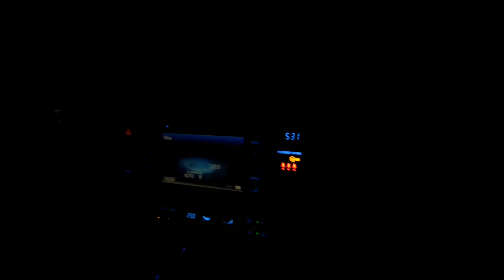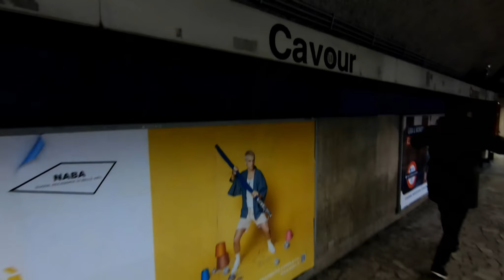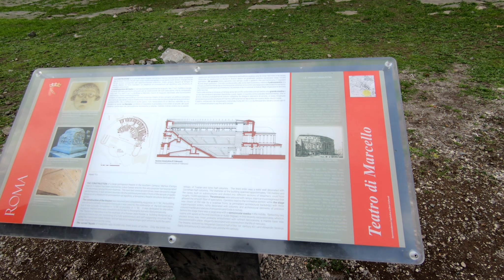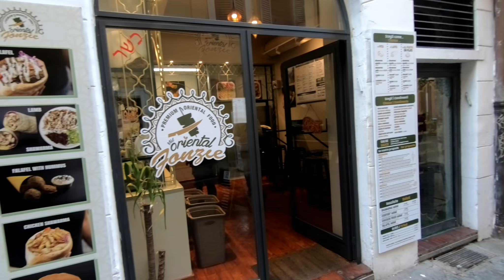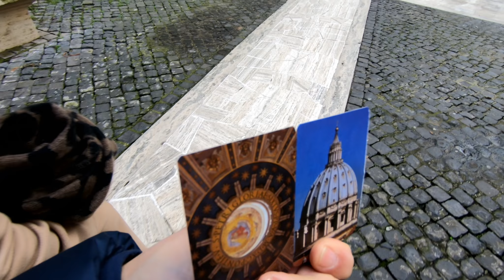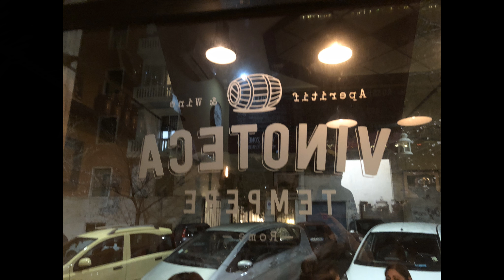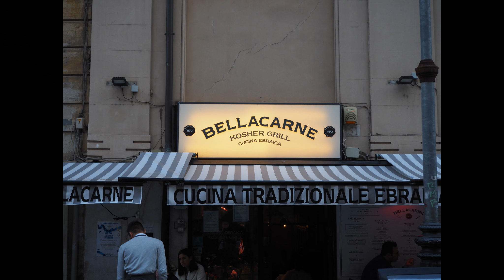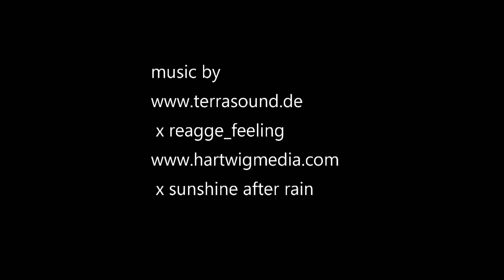Roma - unser dritter Trip in die ewige Stadt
Ein wunderschöner Trip im Januar 2020 in die ewige Stadt. Diese Stadt kann man so oft man will bereisen - man entdeckt immer neue Perspektiven daher unser Motto bekanntes aus einer anderen Sicht !